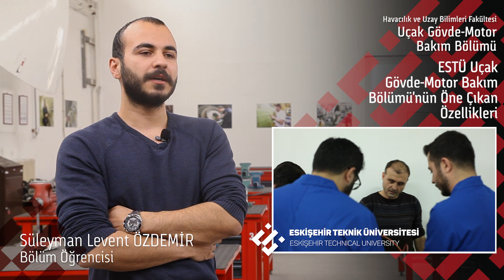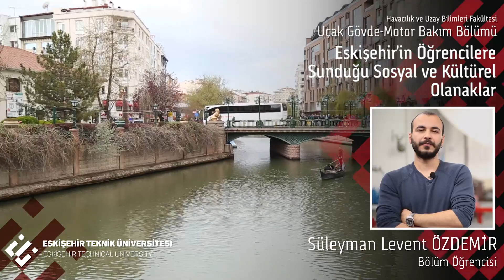UÇAK GÖVDE-MOTOR BAKIM BÖLÜMÜ 2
HAVACILIK VE UZAY BİLİMLERİ FAKÜLTESİ UÇAK GÖVDE-MOTOR BAKIM BÖLÜMÜ TANITIMI.